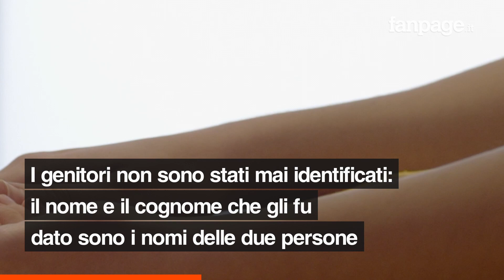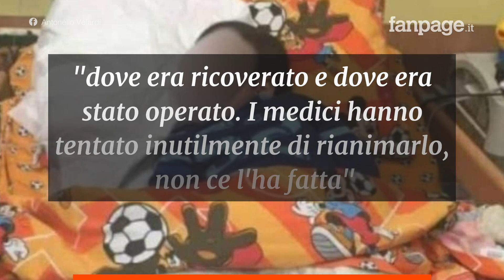È morto il piccolo Giuliano, bimbo disabile abbandonato dai genitori a Marcianise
È morto in ospedale Giuliano Margherita, il bambino di 14 anni disabile abbandonato dai genitori dopo il parto e adottato dal Comune di Marcianise.